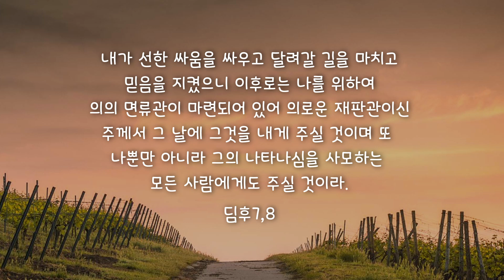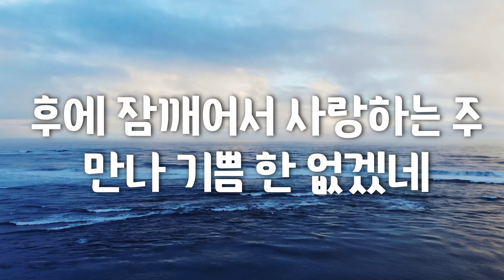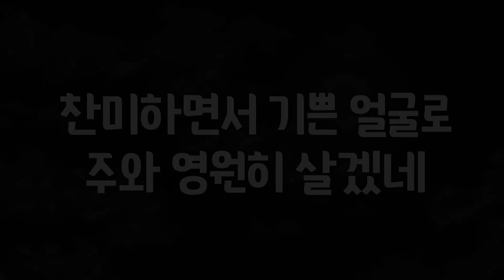[영광을 주께] 495장. 잠시 동안 이 세상 더 살며.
전화상담은 월, 화 가능.

후원 계좌
하나은행
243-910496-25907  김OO